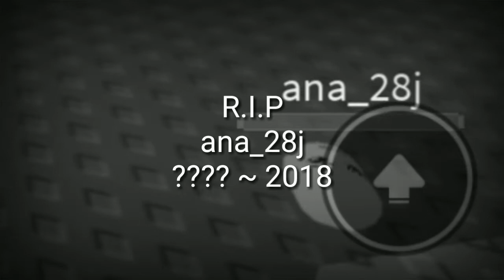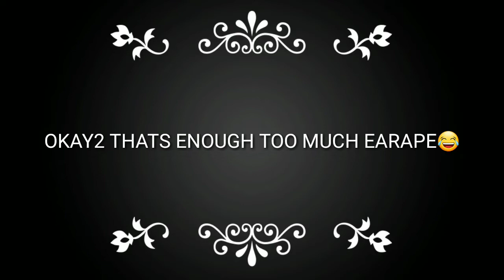✔MARI BERMAIN ROBLOX #1 : W/TheGamingDinasaur & PhantomGamingMascot🔥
YOOOO GAISS,SO HARINI NICK AKAN MAIN GAME ROBLOX,DENGAN SIAPA?